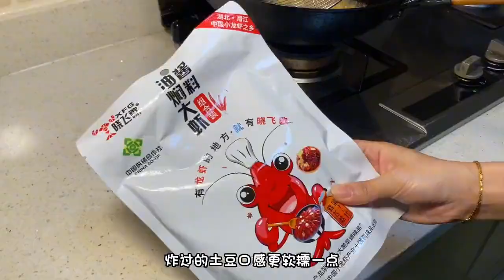好吃上頭的龍蝦燜面，不會只有我這樣吃吧 | 啊黎与美食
好吃上頭的龍蝦燜面，不會只有我這樣吃吧

大家好，我是啊黎！
小時候放學喜歡在廚房看媽媽燒飯 8歲時無意間得到一次下廚機會
受到爸爸媽媽表揚 從此對燒飯更加感興趣
我會不斷分享各種家庭料理的製作方法！